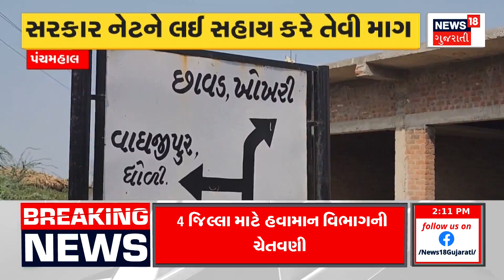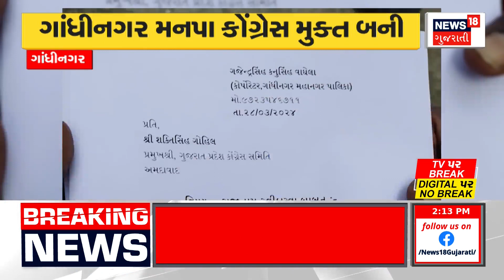Junagadh News : લોકસભા ચૂંટણીને લઈ ભાજપ દ્વારા તૈયારીઓ | Lok Sabha Elections | Vinod Chavda | News18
Preparations for the Lok Sabha elections have been started in full swing by the BJP. Then a meeting of Gir Somnath and core committee members of Junagadh district was held under the chairmanship of BJP General Minister Vinod Chavda.

લોસભાની ચૂંટણીને લઈ ભાજપ દ્વારા પૂરજોશમાં તૈયારીઓ શરૂ કરી દેવાઈ છે. ત્યારે ભાજપ મહામંત્રી વિનોદ ચાવડાના અધ્યક્ષ સ્થાને ગીર સોમનાથ તેમજ જૂનાગઢ જિલ્લાના કોર સમિતિના સભ્યોની બેઠક યોજાઈ. n18oc_junagadh